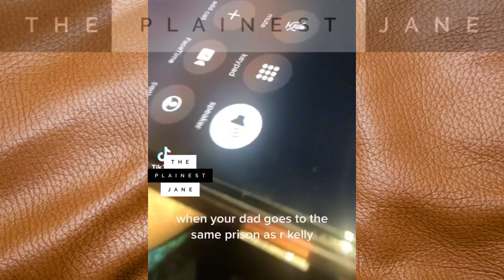R. Kelly Sings to Young Girl FROM PRISON CELL‼️ - Agitated "Love Letter"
R. Kelly Trial 2022: R. Kelly Sings to Young Girl from Jail Cell + THE PARENTS ALLOW IT! A little backstory here: the young girl seen in this video actually has a dad in federal prison and it just so happens to be the same prison that R. Kelly is in. Her dad was able to pull a few strings and ask R. Kelly if he would be willing to sing to his daughter..meaning dad AND MOM approve of R. Kelly having some sort of access to their child, despite the mountain of evidence proving he preys on minor and very young girls. You will hear R. Kelly singing acapella "Love Letter" (..the agitated and very annoyed version..) - chile just: PRESS PLAY

What are your thoughts about R. Kelly singing to a young girl from prison? Do you think the parents are to blame for allowing R. Kelly to have the proximity to grip and hold onto a connection with their child? 🧈

.CONNECT. / .FOLLOW.

R. Kelly Sings to Young Girl FROM PRISON CELL‼️ - R. Kelly Sings "Love Letter" While VERY Annoyed + Agitated